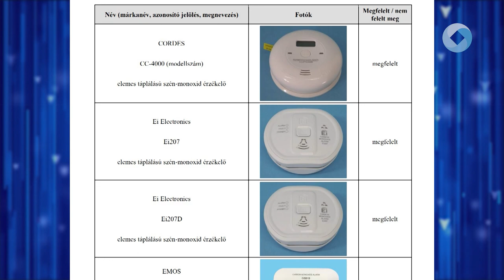A szén-monoxid és füst érzékelő életet menthet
2023-ban halálos kimenetelű szén-monoxid mérgezés történt Nádasdladányban, 2024-ben pedig már az év első napján tűzesethez riasztották a tűzoltókat Rácalmáson. A Fejér Vármegyei Katasztrófavédelmi Igazgatóság arra hívta fel a figyelmet, ha ezekben az esetekben található lett volna a háztartásokban szén-monoxid érzékelő illetve füstjelző készülék, elkerülhető lett volna mind a két tragikus eset.